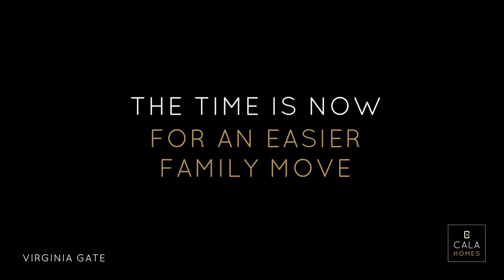Virginia Gate, Englefield Green | CALA Homes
A unique development of 3, 4 & 5 bedroom family homes located opposite Windsor Great Park.